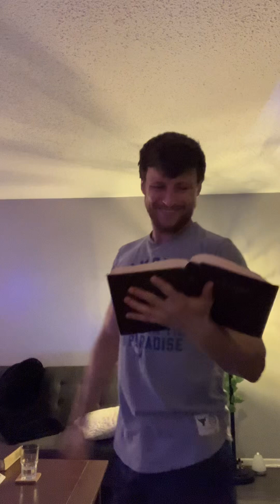Psalm 37 📜🎼 of David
Raindrops and a wonderful cardinal.